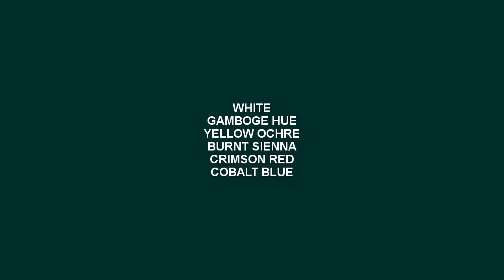Acrylic Painting - Realistic Fried Egg / Egg Pouch Painting | step by step techniques | Supriyo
◙ Product Details:-
1. Acrylic Colors:-

2.Colors:-
120ml Titanium White
120ml Lemon Yellow
120ml Black
120ml Sap Green
120ml Cobalt Blue
120ml Yellow Ochre
120ml Mauve
120ml Scarlet Lake
120ml Light Blue Permanent
120ml Aqua Green
120ml Deep magenta
120ml Prussian Blue
120ml Cobalt Teal
120ml Burnt Sienna
120ml Ultramarine Blue
120ml Crimson Lake
120ml Permanent Green Light

120ml Lemon Yellow
120ml Vermilion Hue
120ml Raw Umber
120ml Ultra Blue
120ml Portrait Pink
120ml Burnt Umber
120ml Primary Yellow
120ml Green Leaf

3. Palette:-
9-inch By 7-inch White Acrylic Palette

4. Canvas:-

5. Brushes:-